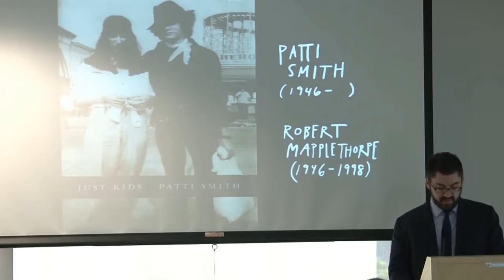How to Pronounce Robert Mapplethorpe (Real Life Examples!)